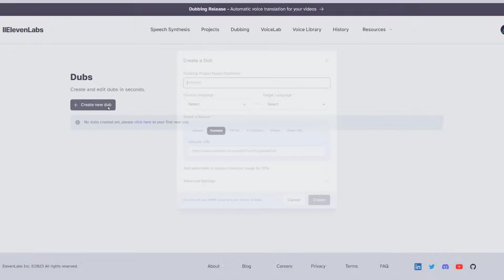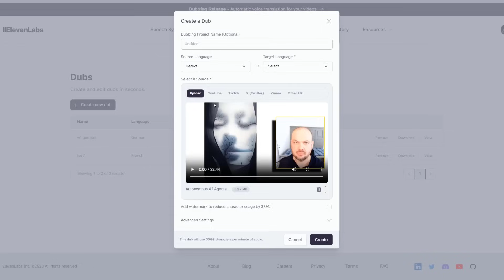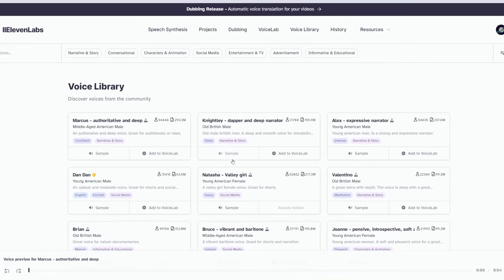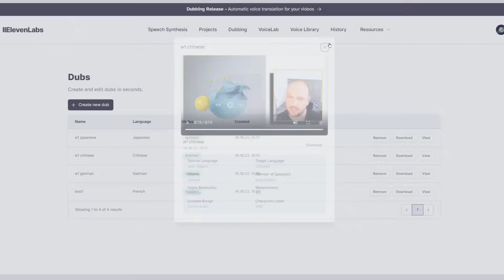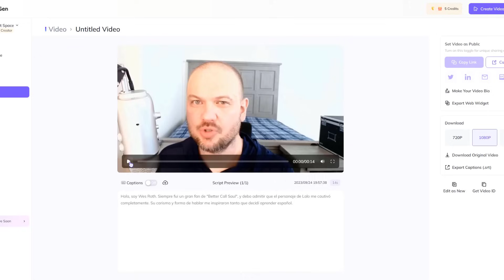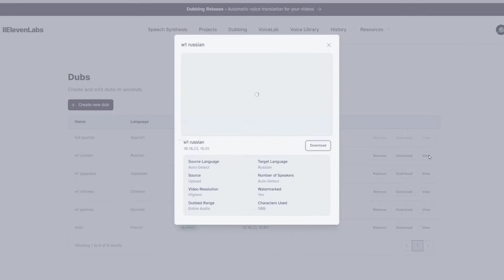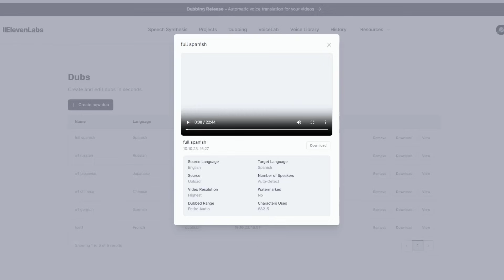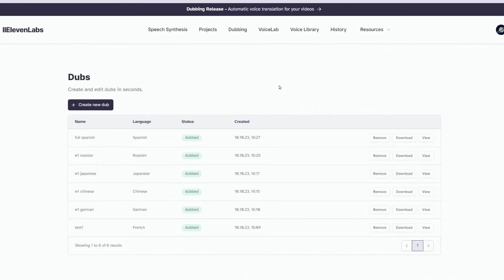Eleven Labs Dubbing + voice cloning AI | How does it compare to HeyGen AI?